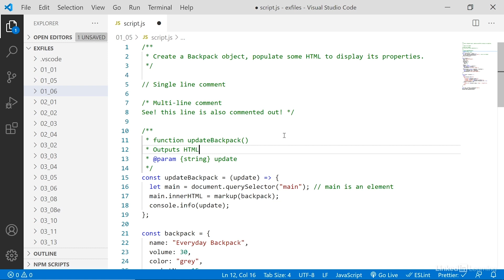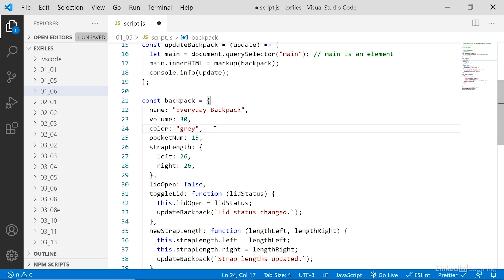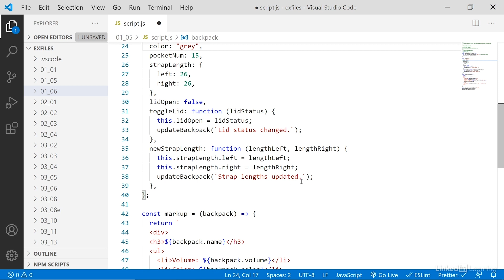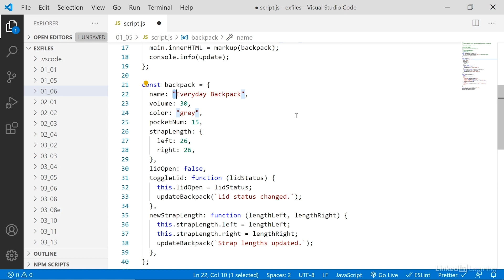JavaScript Tutorial - Language BASICS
Learn the syntax basics of writing code in the JavaScript scripting language. Explore more JavaScript courses and advance your skills on LinkedIn Learning:

This is an excerpt from "JavaScript Essential Training," a course on LinkedIn Learning taught by Morten Rand-Hendriksen. Morten is an author and web designer with a passion for clean design and standards-based code.